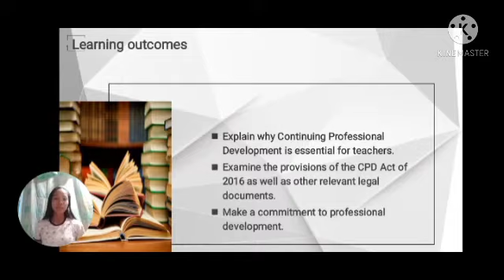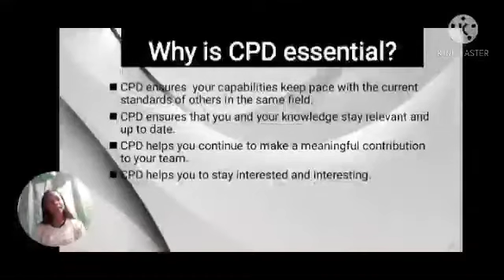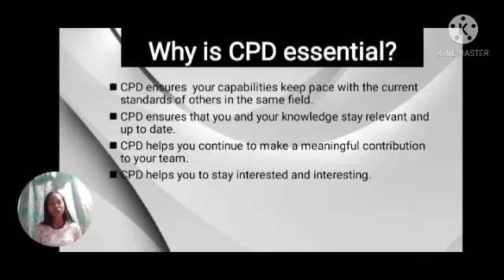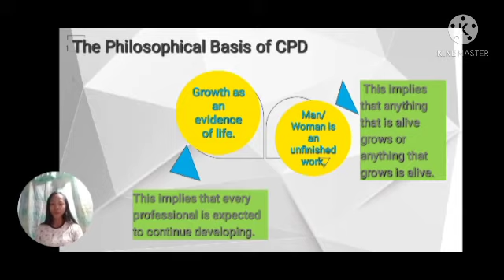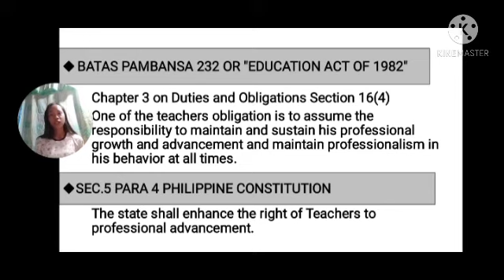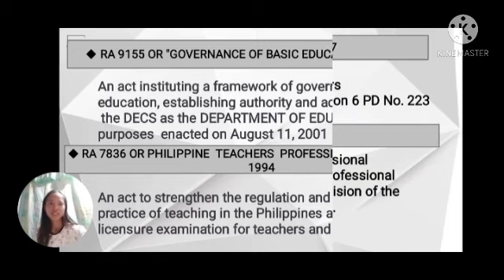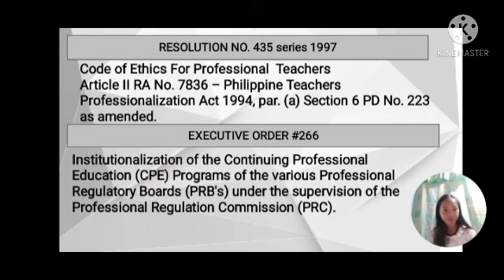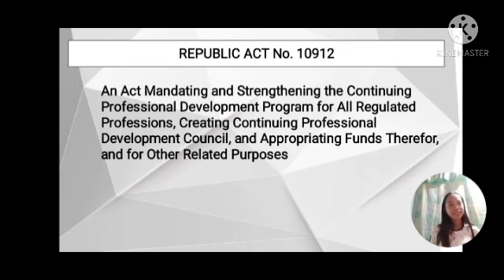Continuing Professional Development (CPD): The Lifeblood of the Teaching Profession